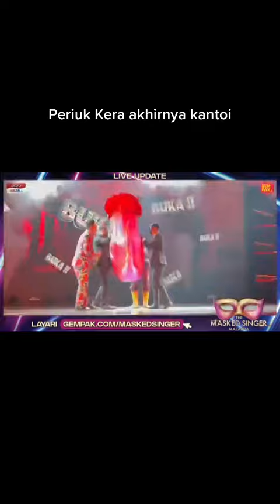Lahhhhh Periuk Kera rupanya…